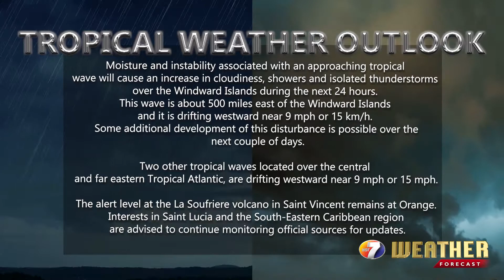NEWS JUN 22 BRK 5